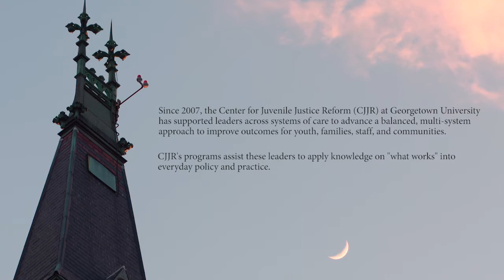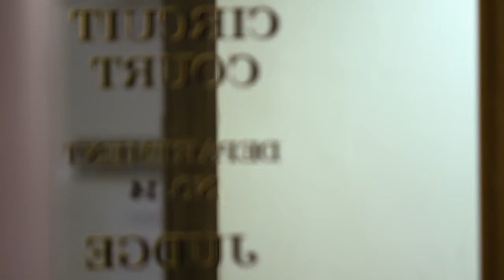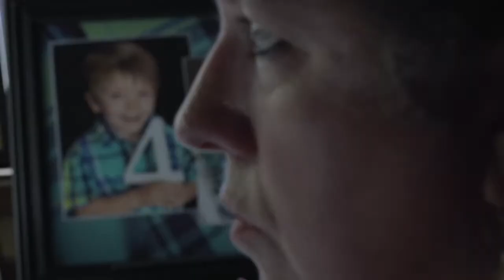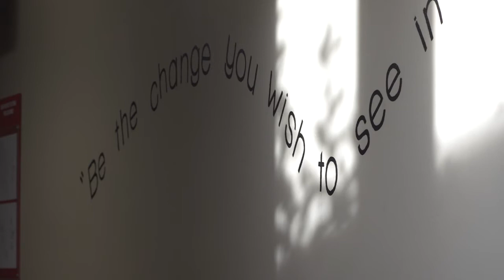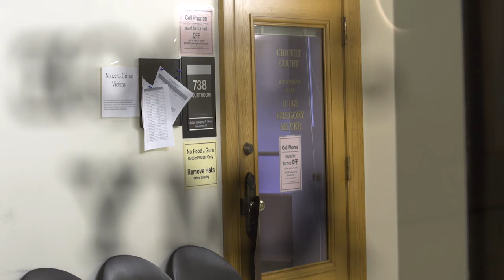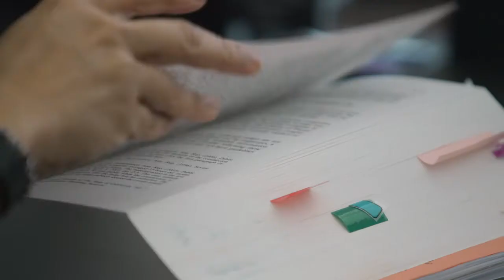Center for Juvenile Justice Reform - Celebrating 10 Years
Since 2007, the Center for Juvenile Justice Reform (CJJR) at Georgetown University has supported leaders across systems of care to advance a balanced, multi-system approach to improve outcomes for youth, families, staff, and communities. This short film takes a look at how CJJR’s three core programs assist these leaders to apply knowledge on “what works” into everyday policy and practice.

To learn more about CJJR please visit: cjjr.georgetown.edu